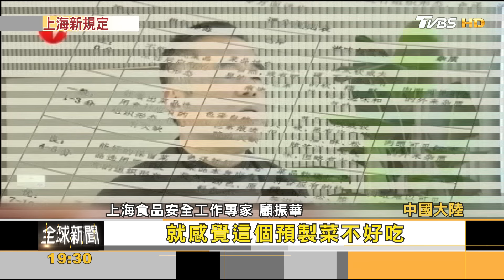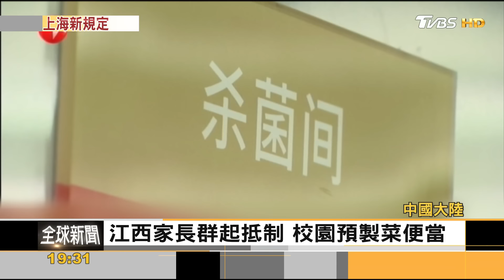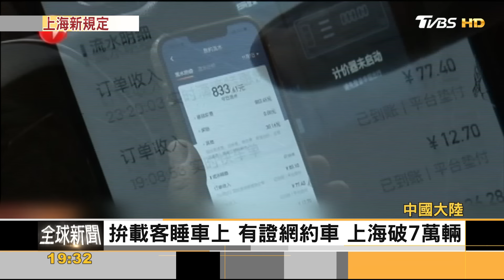大陸預製菜產業轉冷 上海新規要求復原率逾七成｜方念華｜FOCUS全球新聞 20231228